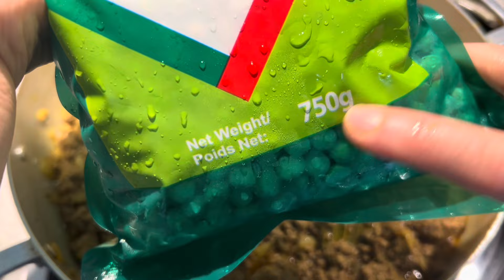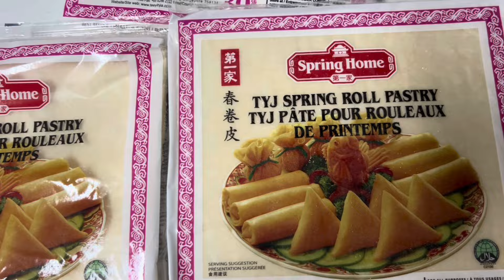How to make Samosas, ফ্রোজেন পদ্ধতিসহ সমোছা বানানো দেখাব